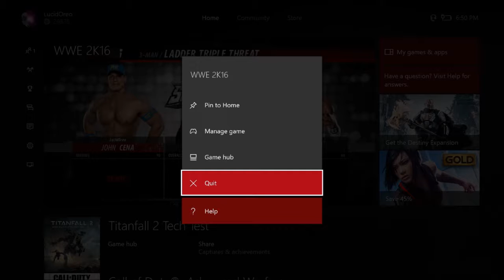Ladder Triple Threat w/ Cherirra and BadDarkBatman (WWE 2K16)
I had doubts about posting this but honestly... now it might well be one of my best videos, the whole Batman suit was killer. But the lag... Especially on my end, jeez dude... My internet's so bad that even McDonald's doesn't wanna use it.

BadDarkAssassin:
Baddarkassassin/twitch.tv